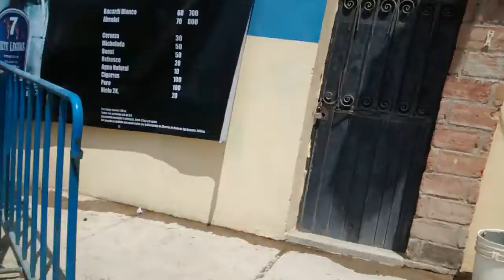Kid Charro!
an infant dressed in a Charro suit can be seen near the end of the video

Coleadero de Union de San Antonio, Jalisco, Mexico